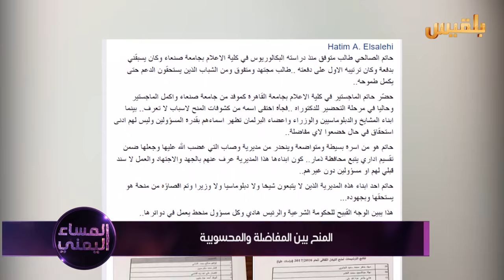المنح بين المفاضلة والمحسوبية | تقرير:محمد المقبلي